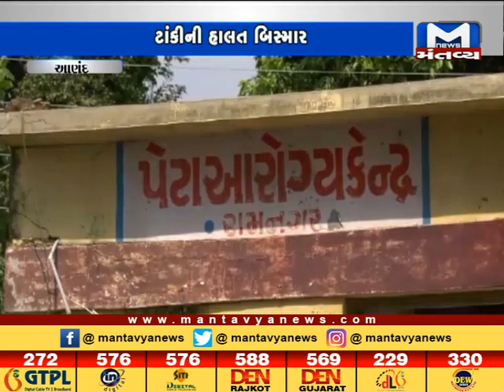Anand: રામનગર ગામમાં જર્જરિત પાણીની ટાંકી